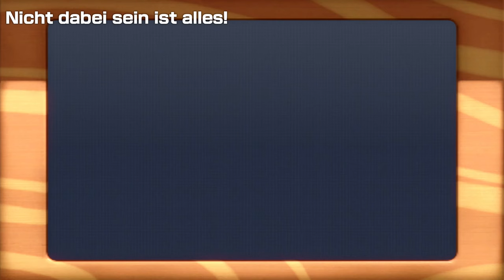Mario räumt ab! | Super Mario Party #11 [DE]/[1440p60]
Mario räumt ab!  | Super Mario Party #11 [ Deutsch ♦ German ♦ Blind  ♦ Nintendo Switch Version  ♦ 1440p @60FPS ]

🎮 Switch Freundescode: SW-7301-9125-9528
🎮 Nintendo 2DS Freundescode: 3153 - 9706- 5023
🎮 Wii U Freundescode: Spitzknoll

☞ Schnittprogramm: Adobe Premiere Pro CC 2017
☞ Designprogramm: Adobe Photoshop CC 2017
☞ Renderprogramm: Adobe Media Encoder CC 2017
☞ Audioprogramm: Adobe Audition CC 2017